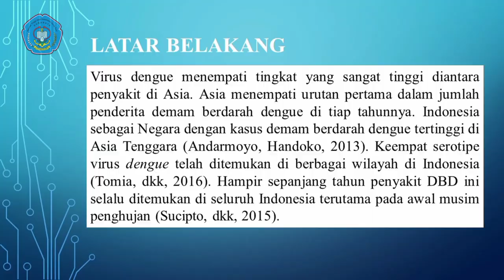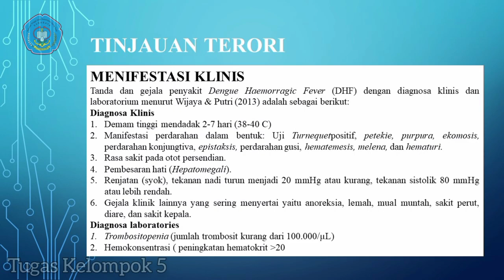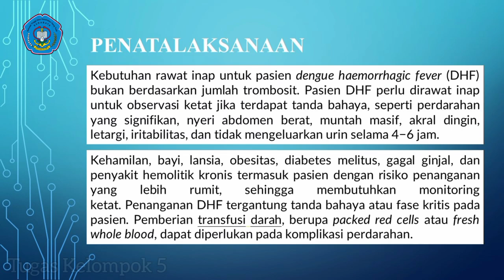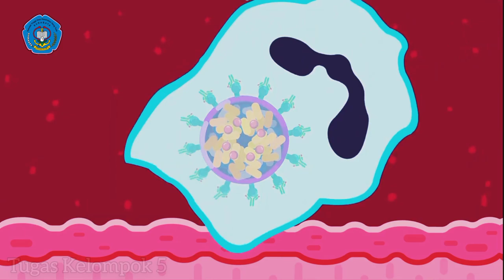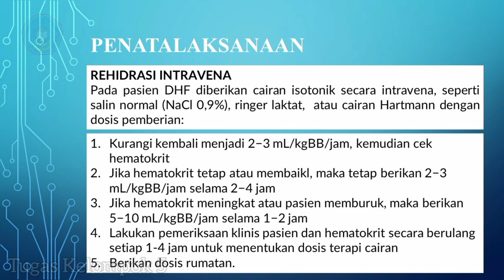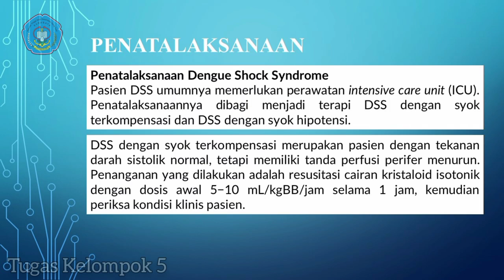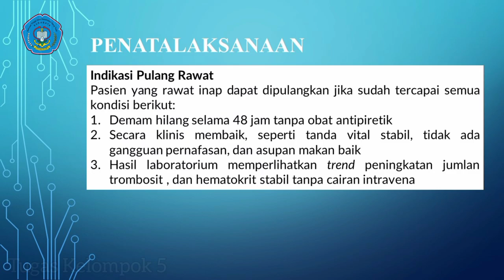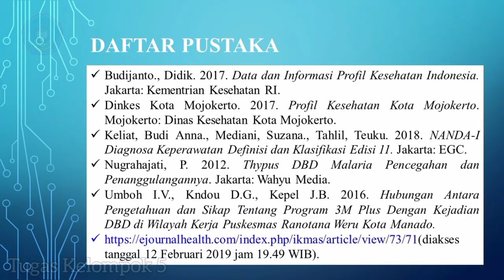Waspada Demam Berdarah|| Dengue Haemoragic Fever (DHF)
[Spiritual Perkutut Putih]-Beberapa hari terakhir hampir seluruh daerah di Kalimantan Selatan mengalami hujan. Saat musim penghujan biasanya juga diikuti dengan munculnya beberapa penyakit, salah satu diantaranya adalah demam berdarah dengue (DBD) atau dengue haemoragic fever (DHF).
Penyakit DBD ditularkan kepada manusia melalui gigitan nyamuk Aedes Aegypti dan Aedes Albocpictus dan bisa menyerang siapa saja dari berbagai usia, yang dapat berujung fatal bila tidak tertangani dengan tepat. Dengue Haemoragic Fever (DHF) atau yang biasa dikenal dengan istilah DBD atau demam berdarah merupakan penyakit yang disebabkan oleh virus dengue yang diperantai oleh nyamuk Aedes Aegepty betina dan Aedes Albopictus.
Menurut WHO DHF dibagi dalam 4 derajat yaitu:

Derajat I : Demam disertai gejala klinik khas dan satu-satunya manifestasi perdarahan dalam uji tourniquet positif, trombositopenia, himokonsentrasi.

Derajat II : Derajat I disertai dengan perdarahan spontan pada kulit atau tempat lain.

Derajat III : Ditemukannya kegagalan sirkulasi, ditandai oleh nadi cepat dan lemah, tekanan darah turun (20 mm Hg) atau hipotensi disertai dengan kulit dingin dan gelisah.

Derajat IV : Kegagalan sirkulasi, nadi tidak teraba dan tekanan darah tidak terukur
Chanel ini merupakan chanel Komunitas Spiritual Perkutut Putih.

Berisikan tentang ilmu pengetahuan spiritual budaya nusantara.

Dari sisi historis, Nusantara bermakna mengingatkan bangsa ini akan sejarah kita yang terdiri atas berbagai pulau, suku, ras, agama, dan budaya dari Sabang sampai Merauke yang bisa bersatu padu menjadi satu kesatuan.

Sudah pasti merupakan doa dan harapan agar kejayaan Nusantara sebagaimana yang terjadi pada zaman dahulu bisa diwujudkan kembali oleh bangsa Indonesia dalam konteks kekinian.

Jika generasi muda sudah memiliki pemahaman dan pengertian baik, mereka dapat mengaktualisasikan nilai tersebut secara baik dan dapat menjadi inspirasi dalam menghadapi realitas kekinian.

Dukung kami dalam mengembangkan Chanel ini agar kami dapat terus berkarya.